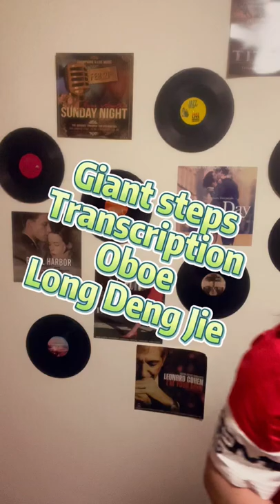Giant steps transcription with Oboe